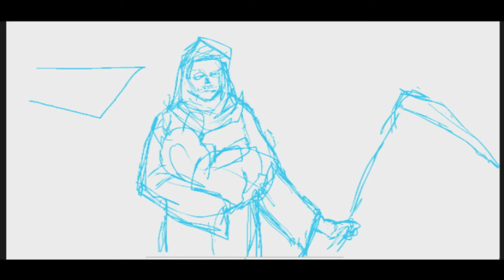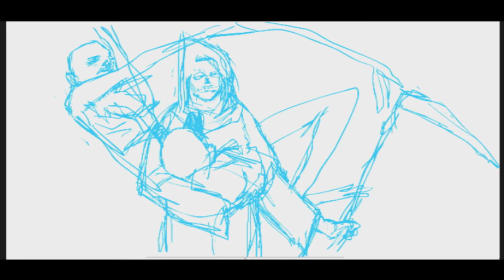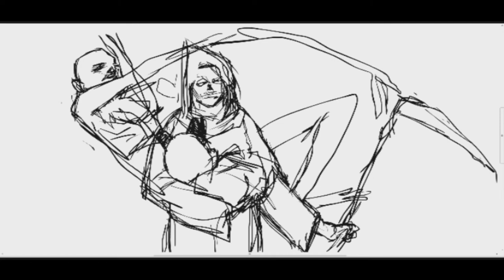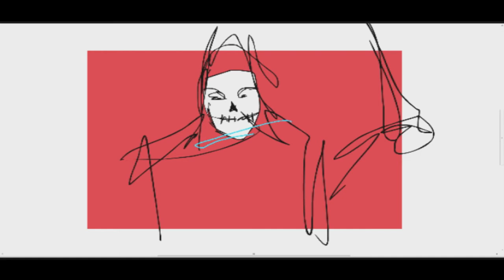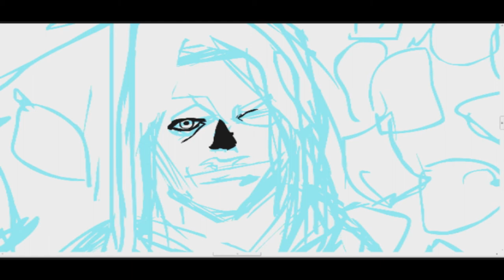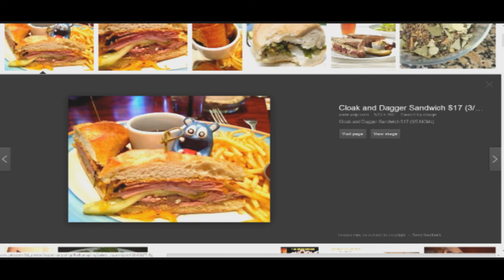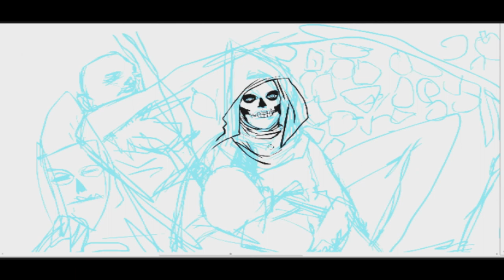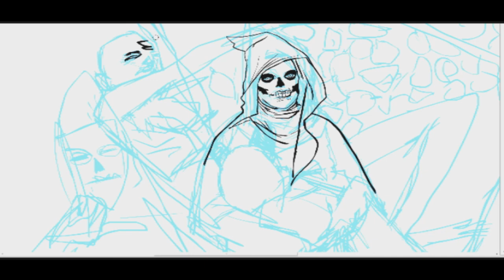DSC LiveDraw 43! Have you seen Godzilla yet?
Jennifer Lawrence isn't overrated.

"i know it doesnt make sense but fuck you any way"

LiveDraw is here, every Friday at 9PM EST.